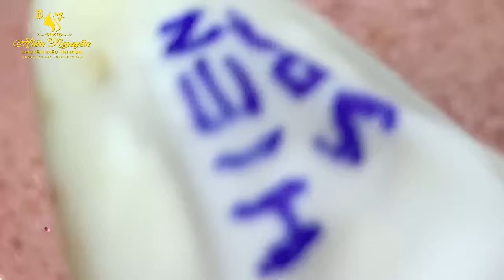Satisfying Hien Spa Beauty Relaxing Video #11